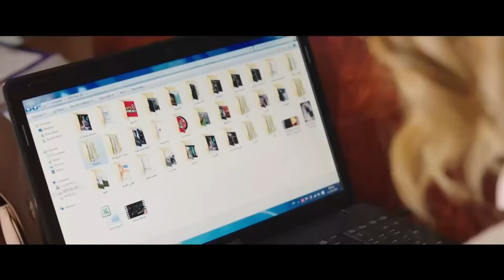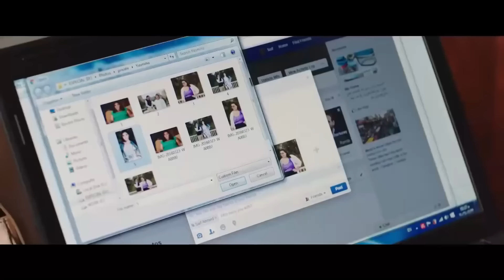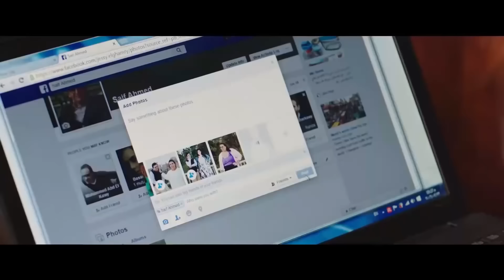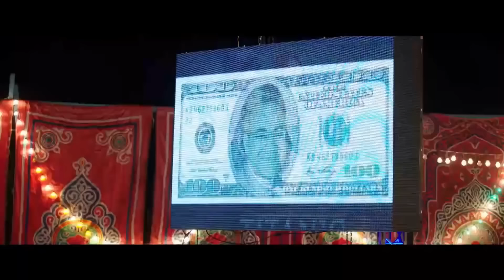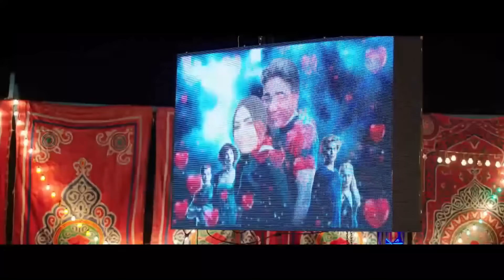ساعه من الضحك الهستيري المتواصل مع دنيا وايمي سمير غانم🤣ضحك مووت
بطولة:
 مصطفى خاطر
  محمد سلام
 بيومي فؤاد
محمود الجندي